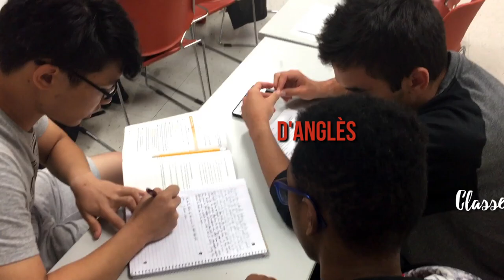Campus BIU 2018 (CAT)